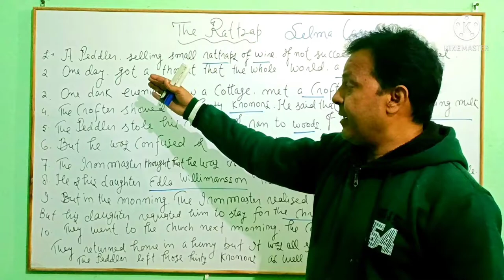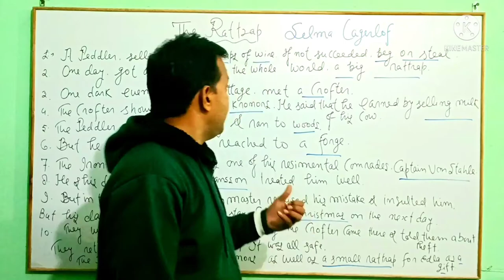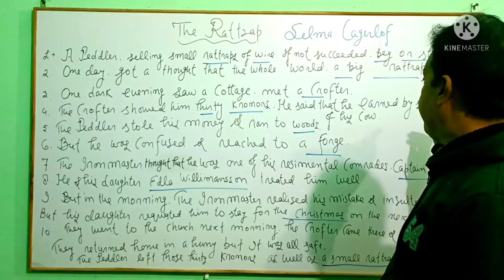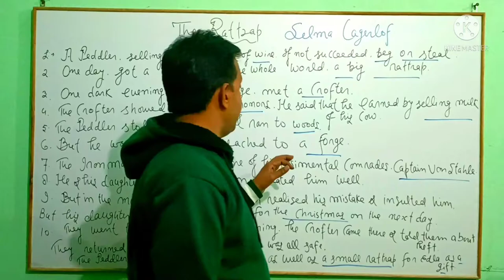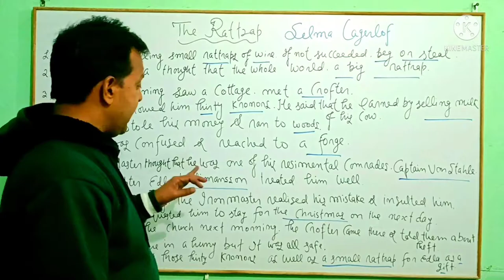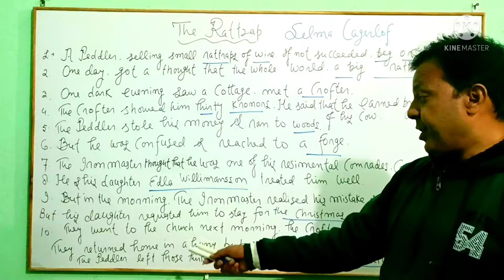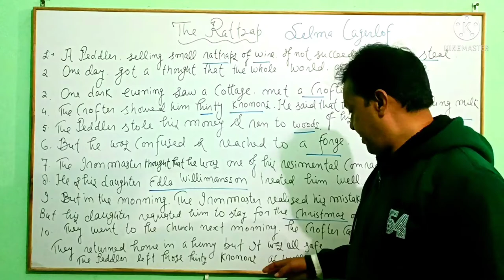The Rattrap [In Hindi ]_Class 12th_ Summary of the lesson [Selma Legerlof English By s.gosawami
Tha Rattrap
The Rattrap in Hindi
The Rattrap Animated
The Rattrap in Hindi English By s.goswami
The Rattrap Class 12
The Rattrap lesson explanation
Class 12th
Path ka Postmortem
Puri kahani 5, minutes me
I have tried to give you everything about the lesson
simplified cbse, class 12
the rattrap class 12 in hindi
the rattrap part 1
the rattrap
rattrap
the rattrap summary class 12 in hindi
the rattrap class 12 in english
the rattrap line by line
the rattrap explanation
the rattrap
the rattrap summary
the rattrap summary in hindi
the rattrap mcq
the rattrap questions and answers